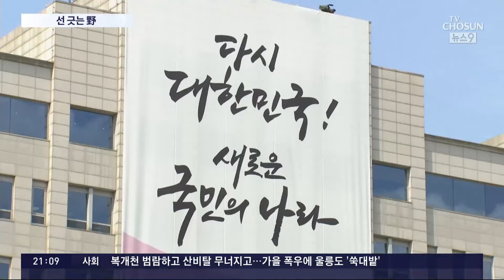野 "의료계 대표 단체 없으면 무의미" 협의체 '거리'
여당의 급한 마음과 달리, 민주당 은 추석 전 협의체 가동에 그리 적극적이지 않은 모습입니다. 전공의협의회 같은 대표 단체가 참여하지 않으면 대화 자체가 무의미하다고 설명했지만, 진짜 이유는 따로 있는 듯 합니다.

최원희 기자가 취재했습니다.

📡 월~금 06:50 강스라이팅 (유튜브)
📡 월~금 07:30 뉴스퍼레이드
📡 월        08:40 네트워크 매거진
📡 월~금 09:00 신통방통
📡 월~금 10:20 강펀치 (유튜브)
📡 월~금 13:00 보도본부 핫라인
📡 월~금 14:30 사건파일 24
📡 월~금 17:20 시사쇼 정치다
📡 월~금 21:00 뉴스9
📡 월~목 21:50 윤정호의 뉴스 더 (유튜브)
📡 토~일 14:00 뉴스현장
📡 토~일 17:40 시사쇼 정치다
📡 토~일 19:00 뉴스7